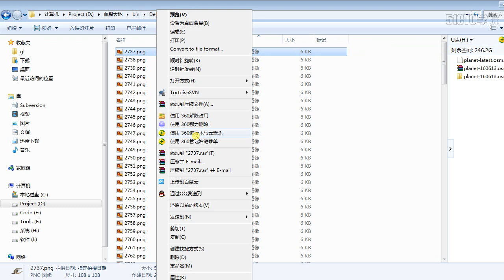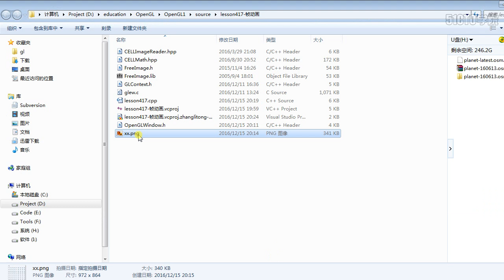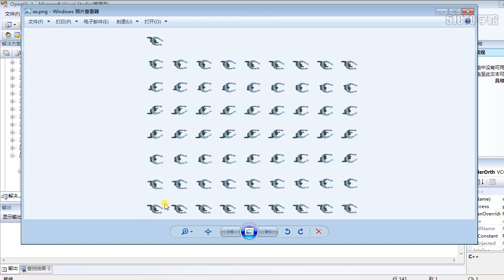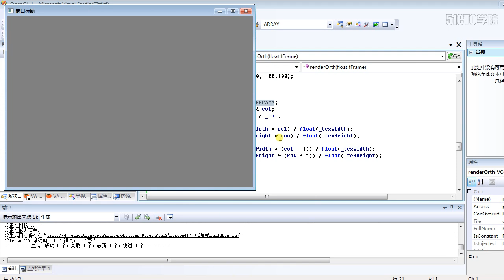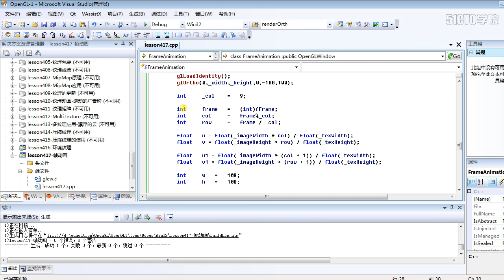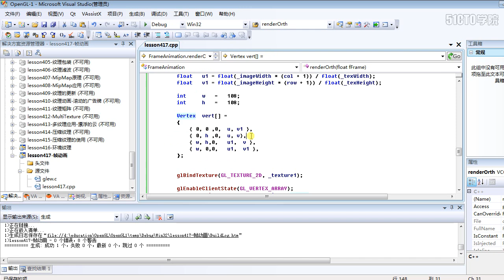4 18 紋理實現幀動畫